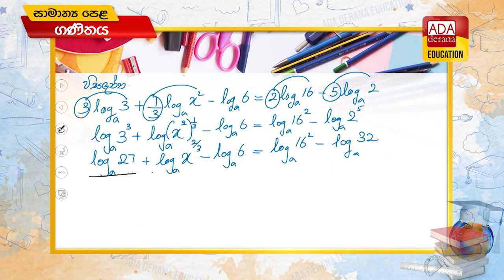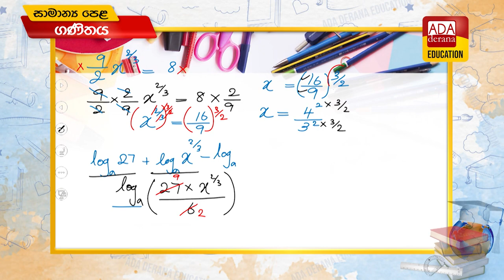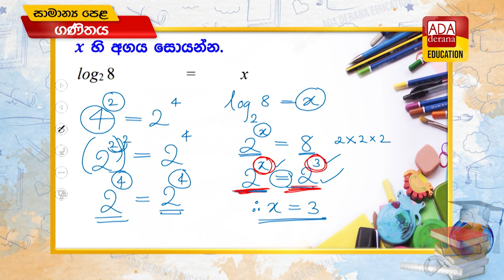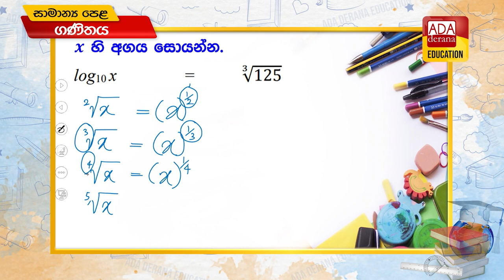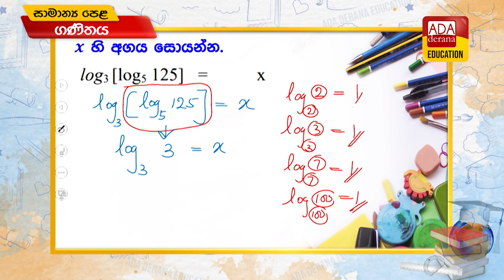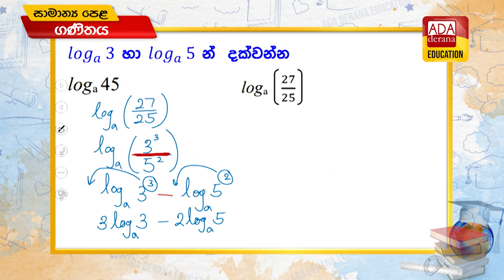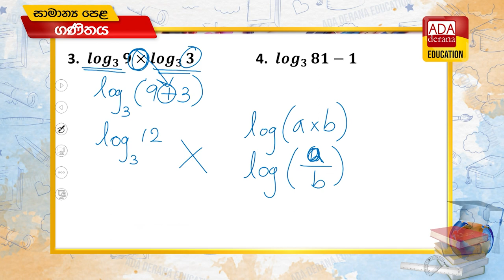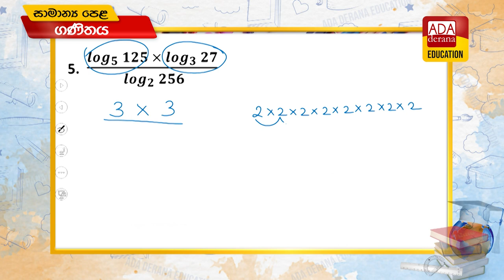සාමාන්‍ය පෙළ ගණිතය 📒🖊️🖋ප්‍රවීණ දේශක රොෂාන් සෝමරත්න - 2022.02.14